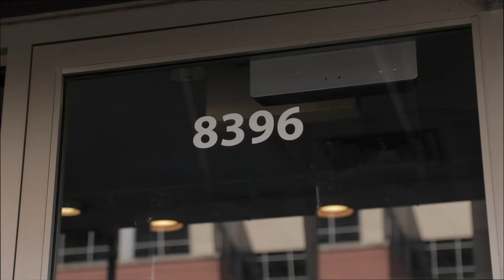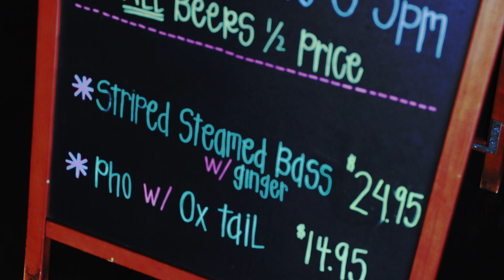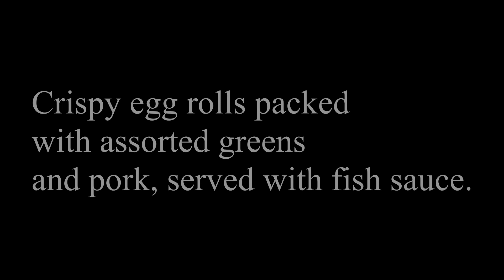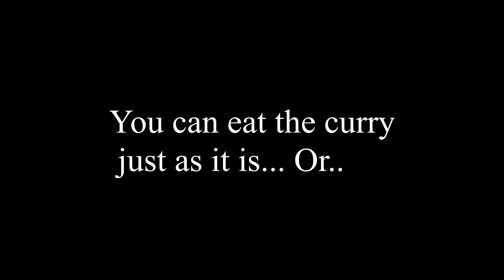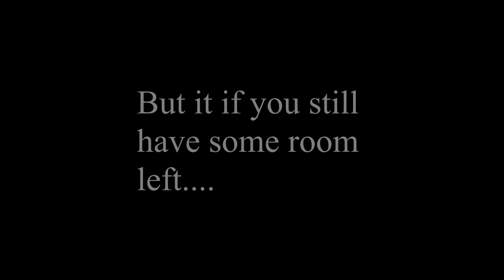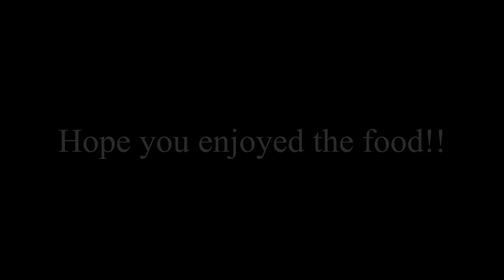Asian Cuisine in St. Louis ...... The Mai Lee Experience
First Video...Done!!  Thanks everyone for your support.
Thank you to Mai Lee for letting me shoot the video.